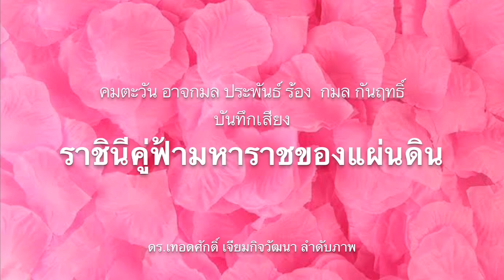หลงผิดต้องหยุด! แกนนำม็อบสามนิ้วให้ร้ายชาติต้องกลับใจ!